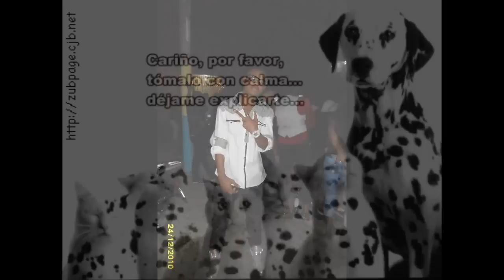ANDRI LA MELODIA URBANA .MAMI DIME PORQUE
aqui esta lo nuevo de andrila melodia urbana